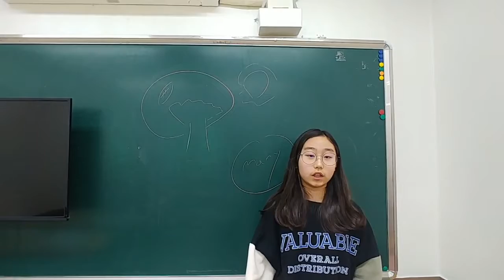2020 1월 이윤서